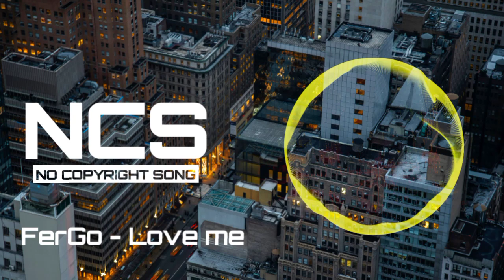Sam Ourt & FERGO - Love Me [NCS Release]_HD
NCS No Copyright Song new song

free song use  no copyright

use ncs all songs free no copyright

song name = Love me

original song - no copyright sounds

You’re free to use this song in any of your videos, but you must include the following in your video description (Copy & Paste): Song